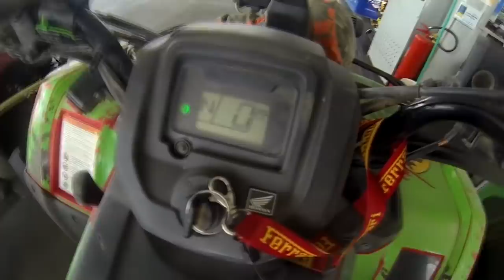ACABOU A GASOLINA DO MEU FOURTRAX - E agora? 140km com um tanque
Que trilha do cacete!!! 140km de muita adrenalina e lindas imagens. Fui salvo aos 45 do segundo tempo. Acabou a gasolina do meu quadri... impressionante... acabou no posto de combustível.

PARCEIROS

EQUIPAQUADRI
A maior loja de peças de Quadri do Brasil
Entrega em todo Brasil